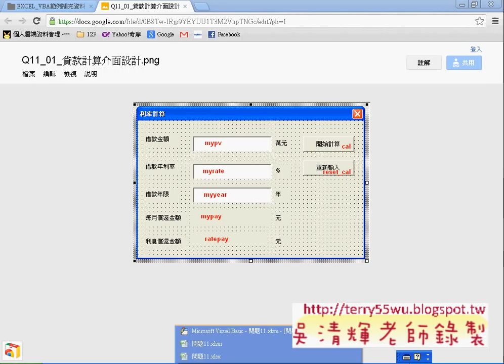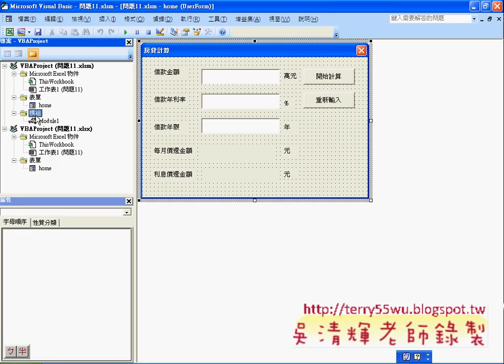03_問題11表單修改元件名稱(EXCEL VBA自動化 吳老師